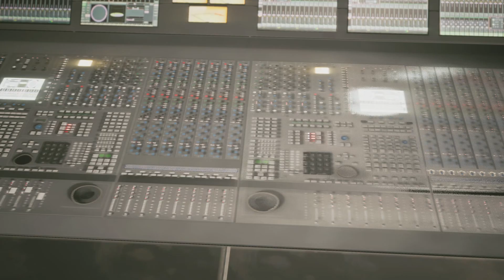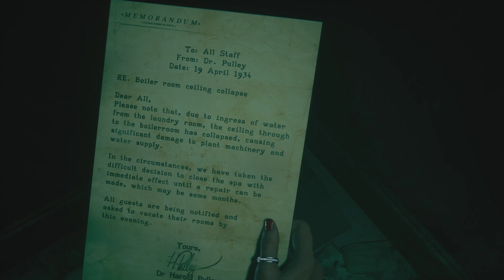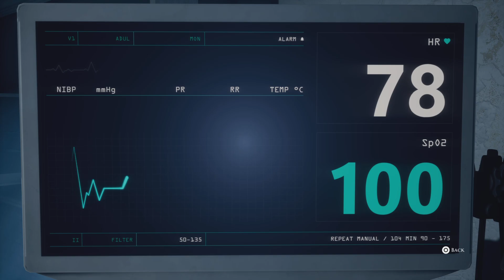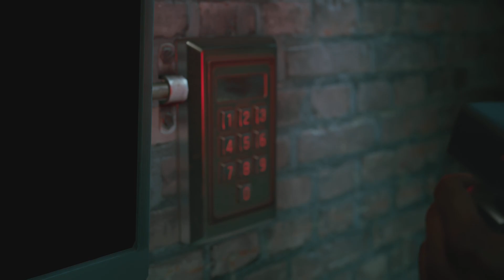The Dark Pictures Anthology: The Devil in Me Movie Night Mode Part 4#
Now that could have been avoided dad.